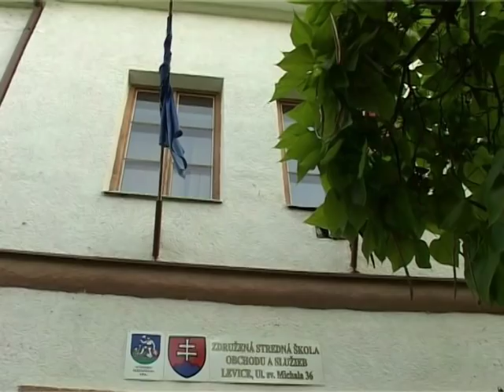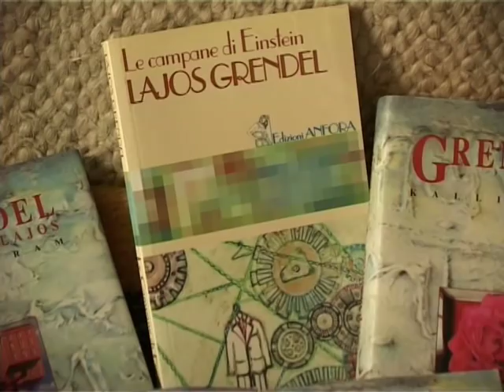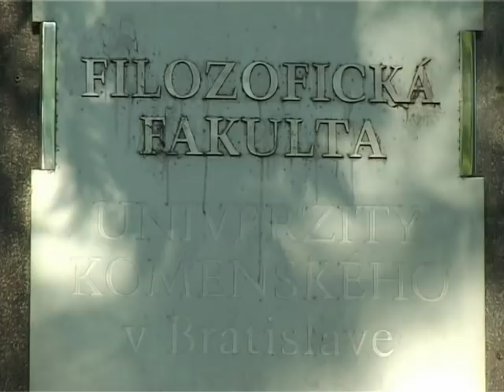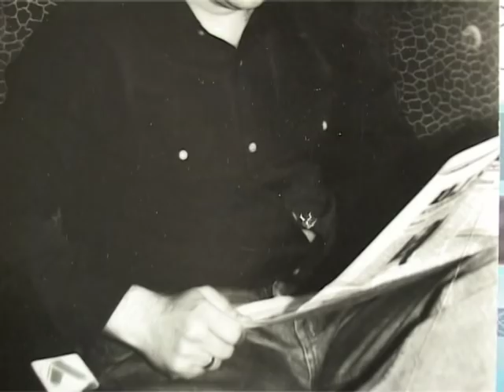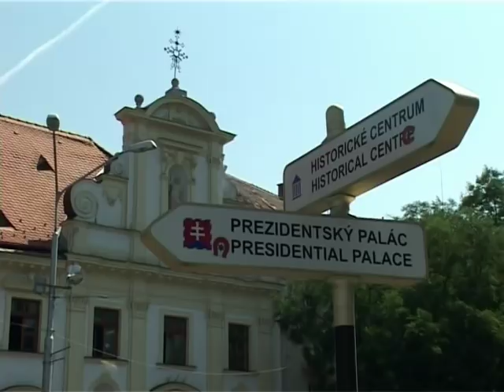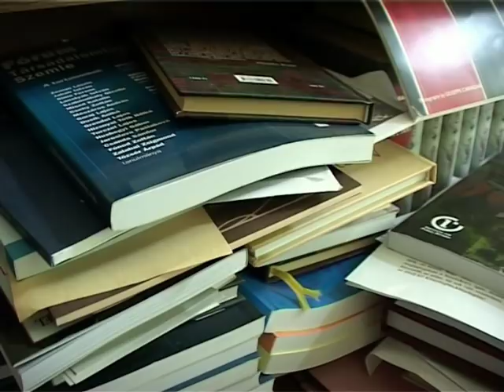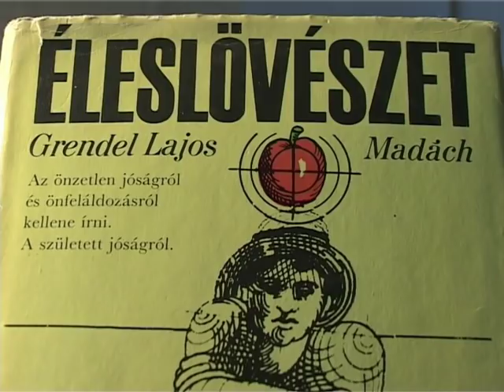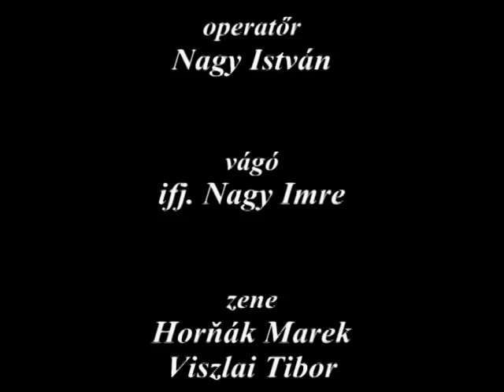Ahonnan elindultam... Grendel Lajos portréja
Portréfilm Grendel Lajos íróról.

Grendel Lajos (1948, Léva): Kossuth-díjas író, egyetemi tanár, a Kalligram Kiadó egyik alapítója. Számos szlovák, magyar és közép-európai irodalmi díj birtokosa. Pozsonyban él.

A portréfilmet T. Nagy Imre rendezte.